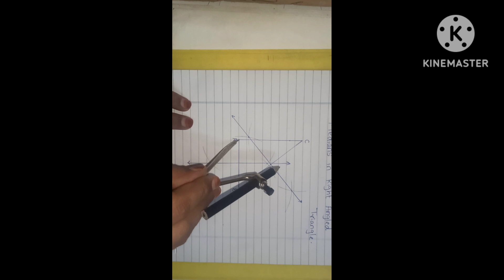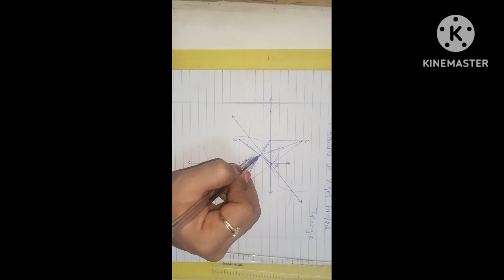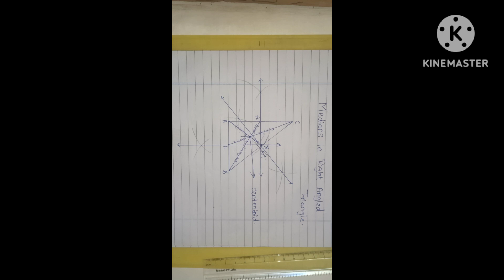STD 8 maths || construction of medians in Right angle triangle || Maharashtra board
must watch previous video of construction of medians in obtuse angled triangle ▶️

construction
construction of median in right angle triangle
median construction
construction
maths altitude and median